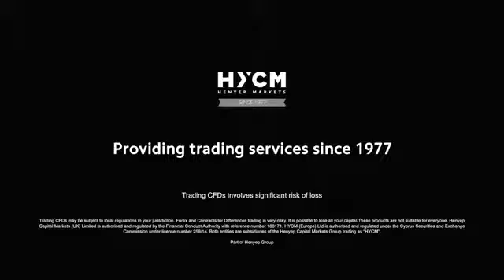HYCM Review 2022 - Forex Trading Broker Ratings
HYCM (Henyep Markets) Review 2022
HYCM Review 2021 - Forex Trading Broker Ratings

HYCM is a MetaTrader-only broker offering the MetaTrader 4 (MT4) and MetaTrader 5 (MT5) platform suite, for desktop and web. Compared to the best MetaTrader brokers that offer platform enhancements beyond the default MetaTrader experience, HYCM falls short in this category.